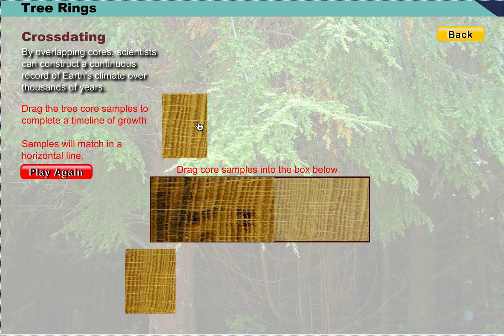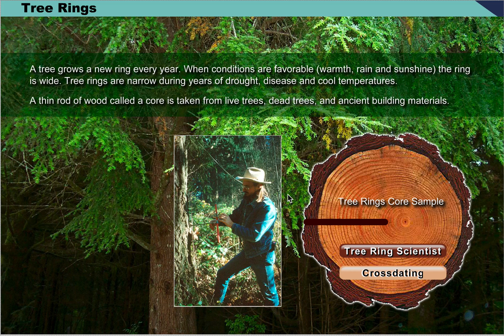ACMP U5 03